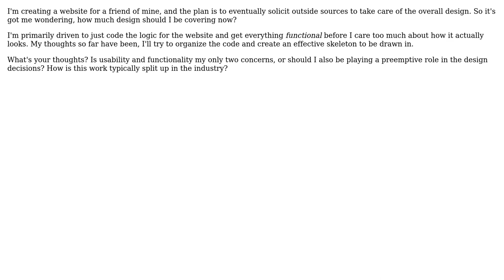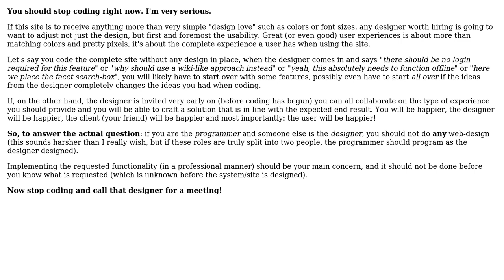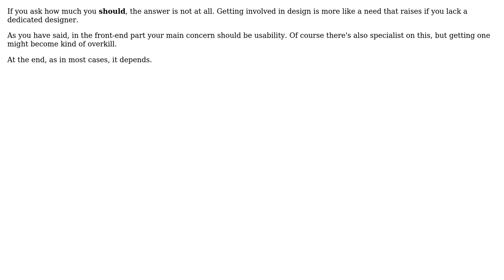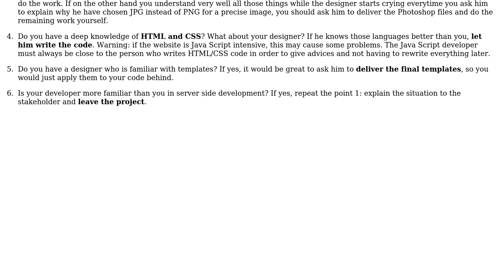Software Engineering: How much web-design work should a web programmer commit? (4 Solutions!!)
Software Engineering: How much web-design work should a web programmer commit?

With thanks & praise to God, and with thanks to the many people who have made this project possible! | Content (except music & images) licensed under CC BY-SA | Music | Images & others | With thanks to user romeroqj user Pal Brattberg user joslinm user Gary Rowe user Arseni Mourzenko and the Stack Exchange Network Trademarks are property of their respective owners. You are responsible for your own actions.